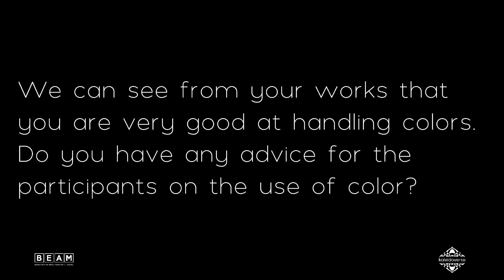"Kaleidoverse" Metaverse Design Contest Interview with Katie Cercone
Let's see how she describes the metaverse and her advice on solving the bottleneck when creating.